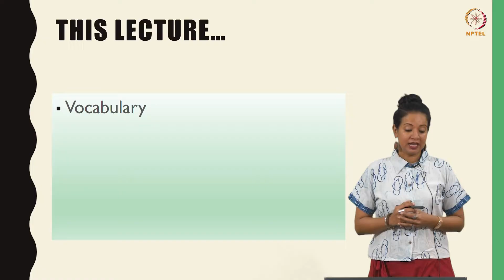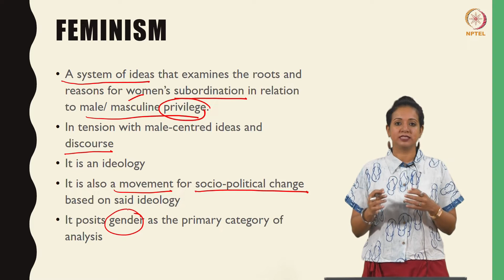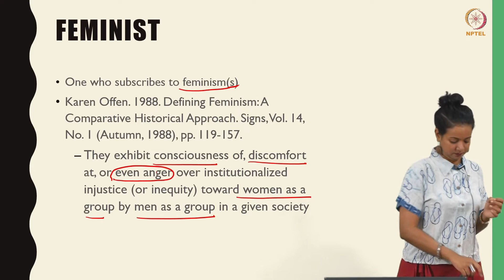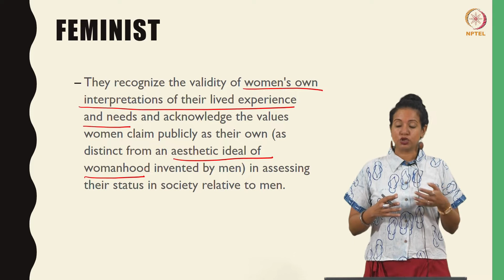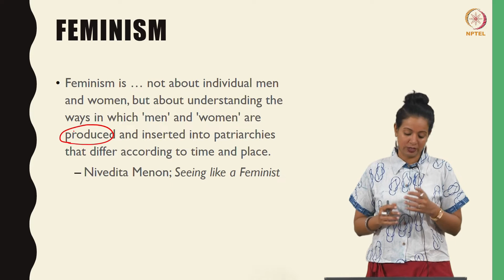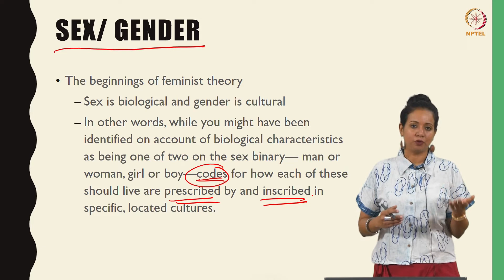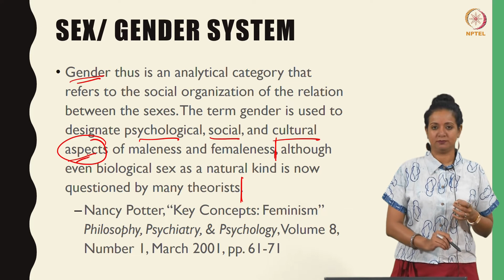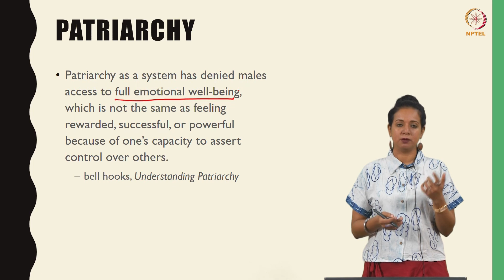Vocabulary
Mathangi Krishnamurthy
Assistant Professor